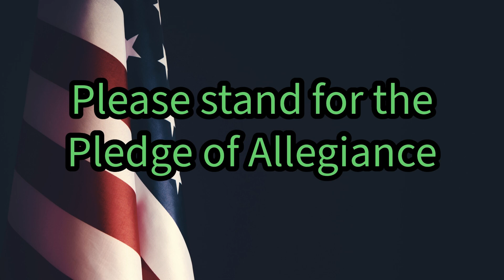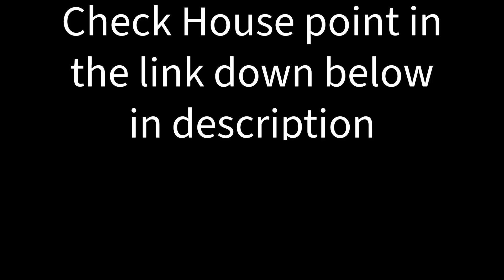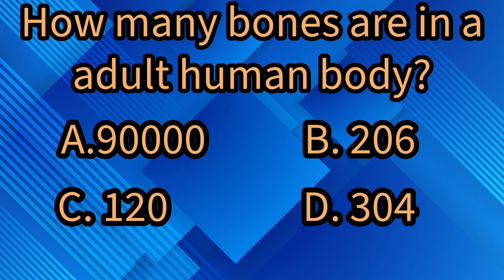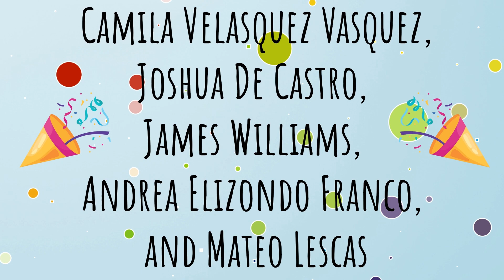Tuesday, April 23 - Day 4